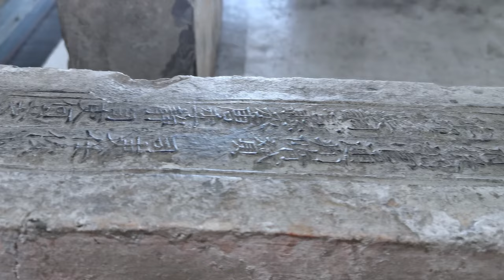We breached the gates of Nanjing Old Town